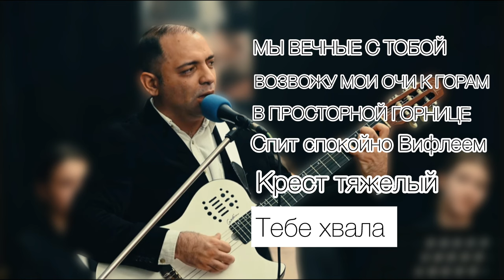🎵 ТЕБЕ ХВАЛА - Подборка песен Дениса Третьякова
🎵ТРЕК ЛИСТ🎵
00:00 МЫ ВЕЧНЫЕ С ТОБОЙ
03:22 ВОЗВОЖУ МОИ ОЧИ К ГОРАМ
07:16 В ПРОСТОРНОЙ ГОРНИЦЕ ХРИСТОС
11:43 СПИТ СПОКОЙНО ВИФЛЕЕМ
14:14 КРЕСТ ТЯЖЕЛЫЙ
18:15 ТЕБЕ ХВАЛА

Именно здесь Вы найдете для себя много интересного - мы ежедневно обновляем фонотеку.
Христианская музыка, участие христианской молодежи, христианские видеоклипы и многое другое!